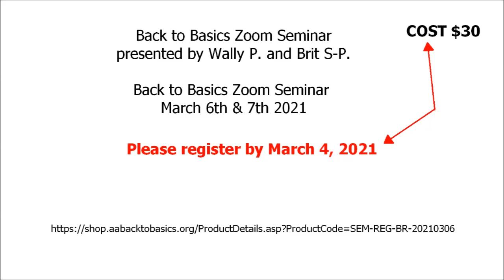UPCOMING 12 STEP EVENTS ----- Back to Basics Zoom Seminars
Please register by March 4, 2021

COST $30

Back to Basics Zoom Seminar
presented by Wally P. and Brit S-P.

Back to Basics Zoom Seminar --- March 6th & 7th 2021

MARCH 6, 2021 1:00pm - 4:30 pm EST

MARCH 7, 2021 1:00pm - 4:30 pm EST

FREE

Back to Basics Big Book Zoom Workshop – Spring Session --- MARCH 7, 2021

Sundays in March 7, 14, 21 and 28
7:00 – 8:30 pm eastern time.